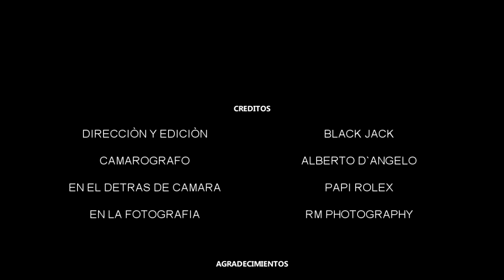Robi Guid - Que Locura XiXi (VIDEO OFICIAL)